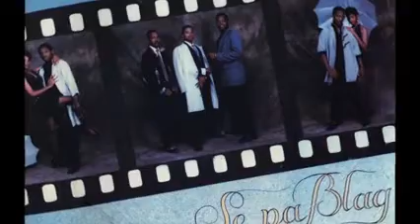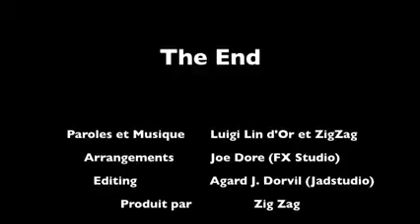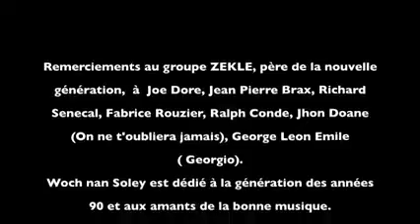Woch Nan Soley ZiG ZaG Luigi Lin D'Or